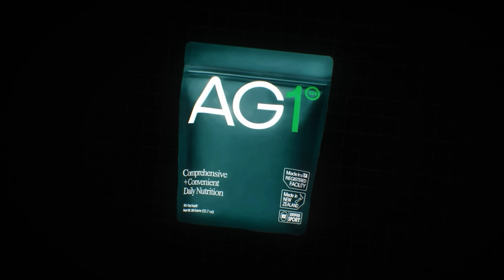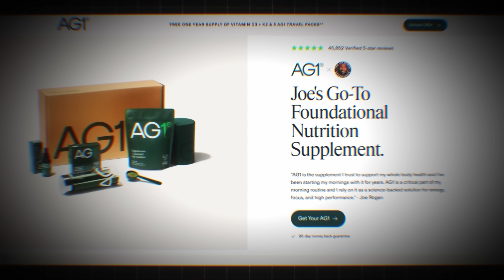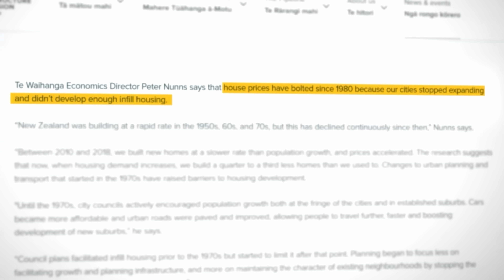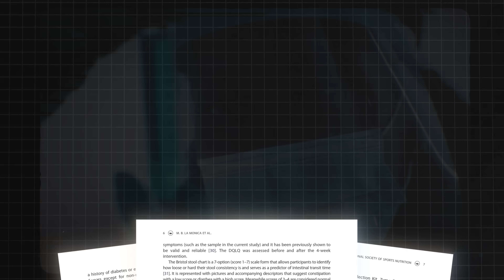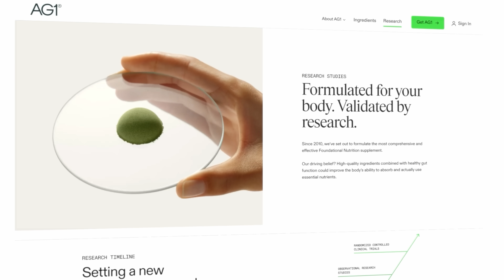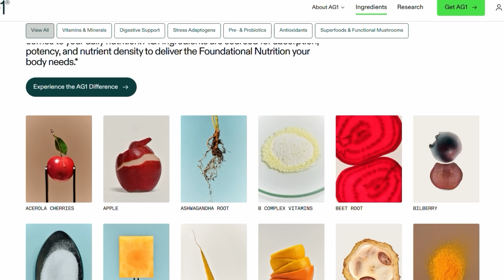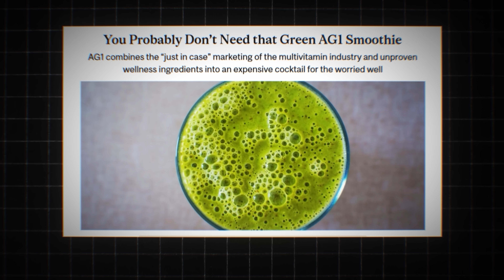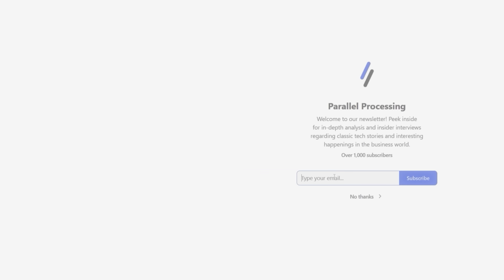The Dark Truth Behind AG1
Athletic Greens, also known as AG1, is everywhere—health podcasts, fitness influencers, and ads touting it as the ultimate daily supplement. With promises of better gut health, more energy, and immune support, AG1 markets itself as a “just in case” solution for all your nutritional needs. But behind the glossy branding and celebrity endorsements lies a more complicated story. The founder, Chris Ashenden, has a controversial past involving failed real estate ventures and legal troubles in New Zealand. The product’s research, while polished on the surface, reveals small sample sizes, questionable placebo choices, and a focus on short-term effects. AG1 is packed with excessive vitamins, some of which may be unnecessary or even harmful for most healthy adults. At $90/month, it’s not just a supplement—it’s a masterclass in marketing, targeting the “worried well.” So, is AG1 a miracle product or just another overhyped green powder? This video breaks down the claims, research, and realities behind Athletic Greens.

Timestamps:
0:00 - A Miracle Supplement
4:22 - A Dark Past
7:32 - Shaky Research
10:26 - Reality Of Promises
14:09 - The Truth Revealed